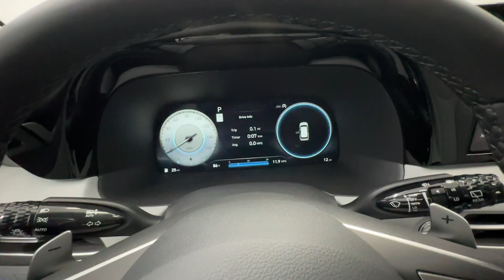2025 Hyundai Palisade SEL Birmingham, Hoover, Alabaster, Vestavia Hills, Helena AL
New 2025 Hyundai Palisade SEL available at Tameron Hyundai located in 1595 Montgomery Hwy, Birmingham, AL, 35216. Servicing the Birmingham, Hoover, Alabaster, Vestavia Hills, Helena area.

Look no further than the  2025  Hyundai Palisade. Here's a convenient, comfortable, and capable Hyundai Palisade, the spacious, 3-row crossover with a silky smooth ride, V6 power, and premium interior. This versatile SUV combines style and functionality in perfect proportions to create the ideal family excursion vehicle.  The following are some of this vehicles highlighted options: Heated Steering Wheel
, Apple Carplay®/Android Auto®, Navigation System, Moonroof, Keyless Entry, Heated Rear Seat(s), Power Liftgate, Power Passenger Seat, Heated Mirrors, Cooled Front Seat(s). Enjoy the confidence that comes with being prepared for adventure in this well-equipped Palisade. Treat yourself to a test drive today. Our staff will toss you the keys and give you an outstanding customer experience.